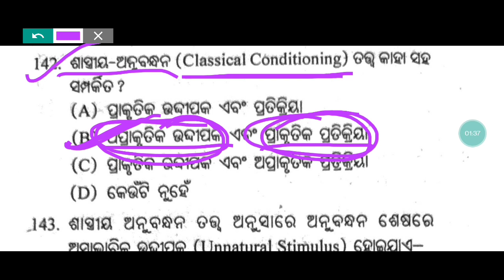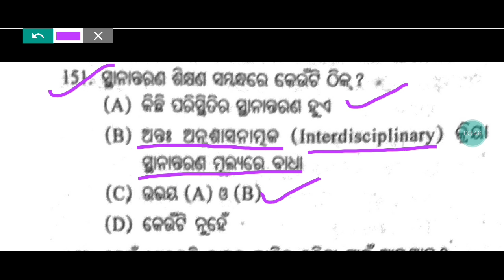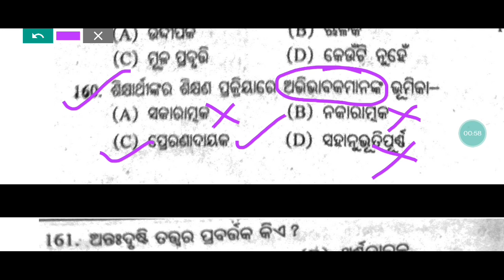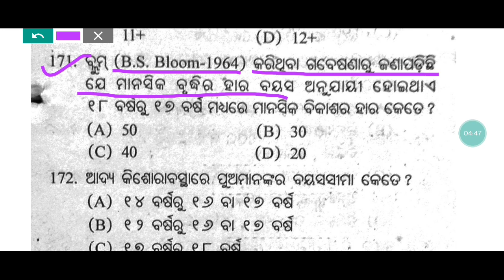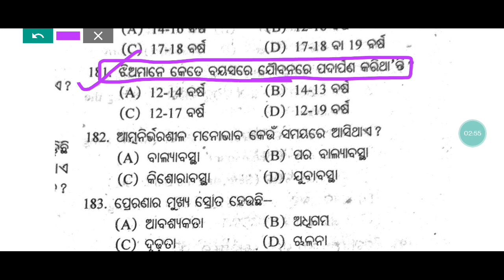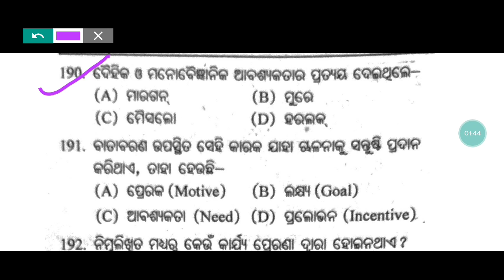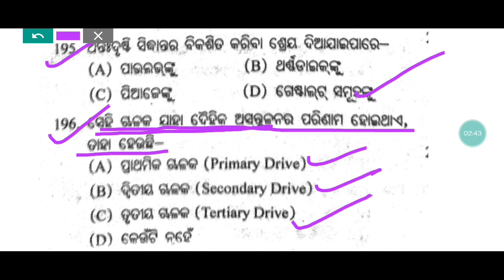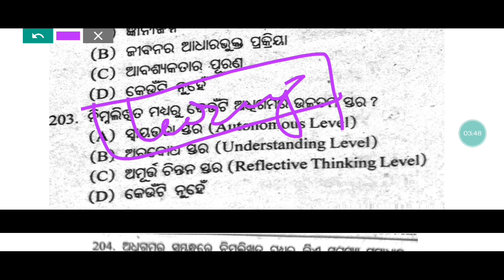Target OTET 2022 || LEARNING PEDAGOGY IN A SINGLE VIDEO || pedagogy by jsm study lines || class-9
🎯Target CHT, OSSTET, OTET, JT 2021-22 || Understanding the Learning Process || Pedagogy Class 1 ||
Target OTET 2022 || otet pedagogy question || otet and jtc pedagogy by jsm study lines || paper I&II
OTET-2022 || otet class-1 || child development & pedagogy || ଶିକ୍ଷାର୍ଥିର ବୃଦ୍ଧି ଓ ବିକାଶ || pedagogy|
Understanding the Learning Process || Class-7 || Pedagogy || OSSTET & CHT || By Alekha Sir
OTET 2022 || CLASS-4 || child development and pedagogy || most important question by jsm study lines ||

OTET EXAM 2022 ll Practice questions. 30 ll Pedagogy questions
Otet previous year child development and pedagogy questions||otet exam 2020
Otet top selected 200+ pedagogy questions ||Otet pedagogy paper-1 and paper-2||otet exam odisha 2
Otet pedagogy marathon class
OTET EXAM 2022 ll OTET CHILD DEVELOPMENT & PEDAGOGY ll 30+ QUESTIONS ll pdf file download link
Otet top-30 pedagogy previous year questions and answers||Otet pedagogy questions and answers
OTET Class ।। Pedagogy Class 1(Child Growth and Development)
OTET EXAM 2022|CHILD DEVELOPMENT AND PEDAGOGY CLASS otet|MCQ question cdp
Learning and Learning theories Top 500 MCQs Part 1 | CDP | CTET-2020
 Final cutoff for contractual high school teacher || contract teacher recruitment ||